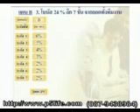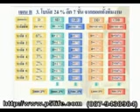รายได้แผน B